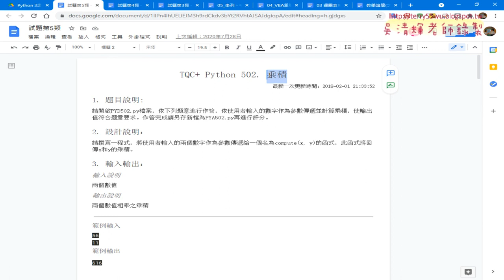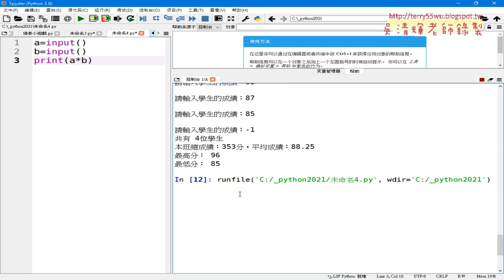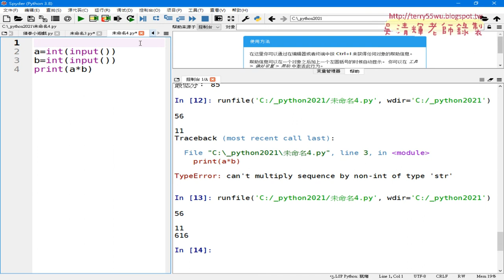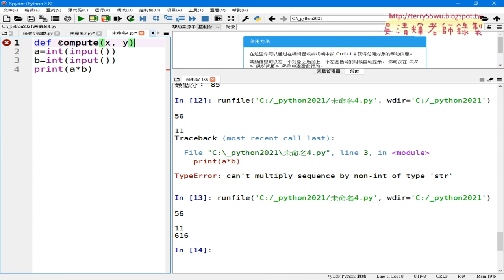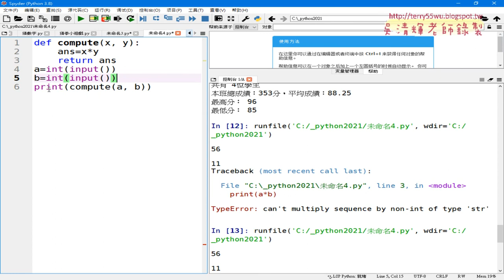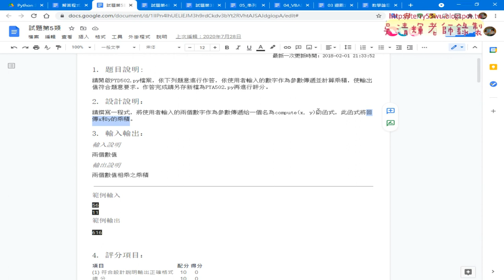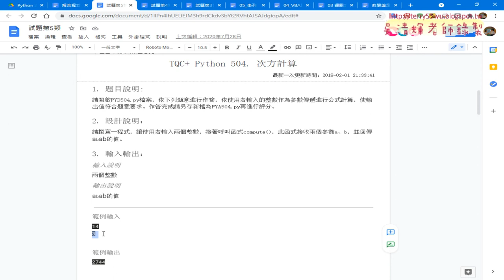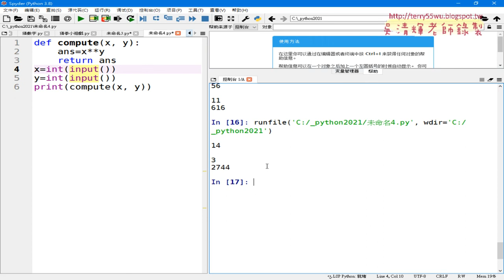06 證照第五類函式Function說明